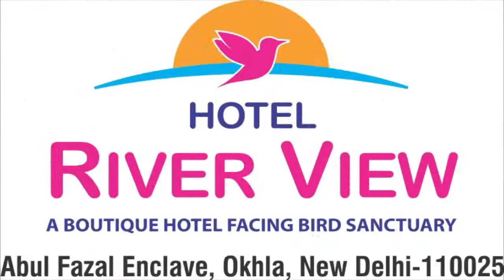M.ASHFAQUE QURESHI,ALL INDIA MUSHAIRA,HOTEL RIVER VIEW,OKHLA,ON 13TH DEC 2017,ORG-KALEEMUL HAFEEZ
M.ASHFAQUE QURESHI,
HOTEL RIVER VIEW PRESENTS
FELICITATION AND POETIC SYMPOSIUM,
ORGANISED BY KALEEMUL HAFEEZ(HILAL MALIK)
CHAIRMAIN-AL HAFEEZ EDUCATIONAL ACADEMY
CMD-HOTEL RIVER VIEW,OKHLA,NEW DELHI.
CONVINOR-JB.SUHAIB FAROOQUI
ON 13TH DEC 2017.
PRESIDE BY-MR.MAJEED MEMON(HON'BLE MP)
FELICITATING-PROF.SHAHPAR RASOOL(VICE CHAIRMAN-DELHI URDU ACADEMY)